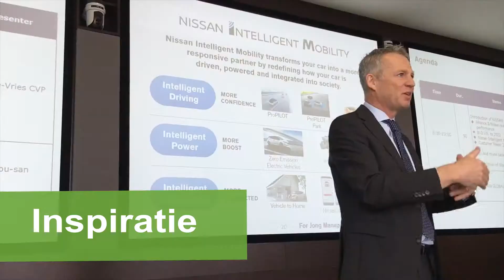JMI 2019 SHORT Social media overview 1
Van 31 maart tot 7 april 2019 waren 25 JM'ers op handelsmissie naar Zuid-Korea en Japan. Hoe dat was?  Waanzinnig, inspirerend, super, haast niet te beschrijven. Toch hebben we geprobeerd de week in één minuut samen te vatten. Wie is er de volgende trip ook bij? Kijk voor meer info over JMI op